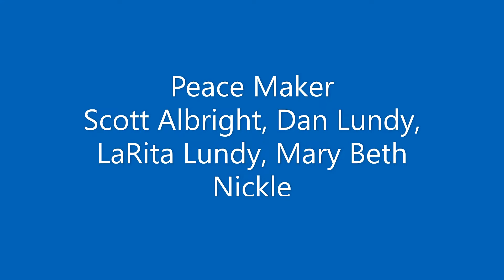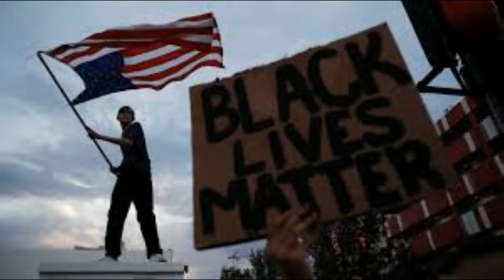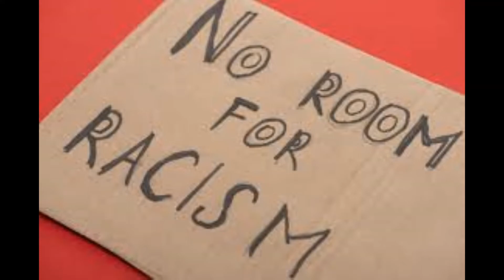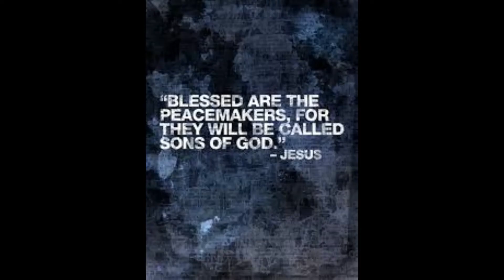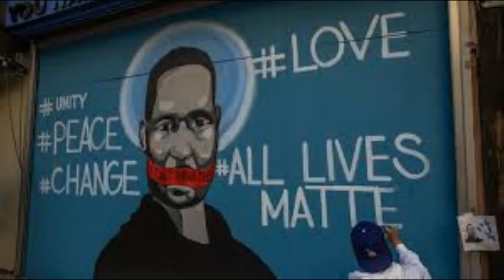Peace Maker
Jesus Christ is the Peace Maker.  Original song by Scott Albright.  Performed 6/5/2020 by Scott Albright, Dan and LaRita Lundy, and Mary Beth Nickel at South Beach Church, Oregon for a Facebook Live on Freedom Foursquare Portland Oregon.  All photos taken from news feeds and Google searches online.